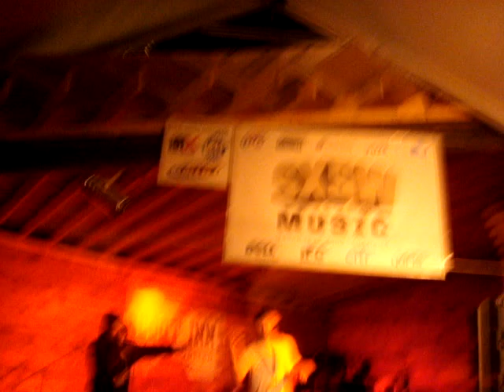The Chicharones - Eye of the Tiger (Live in Austin, TX SXSW)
Josh Martinez and Sleep w/ DJ Zone (The Chicharones) - Eye of the Tiger live in Austin, TX @ Scoot Inn for SXSW on 03/12/08.